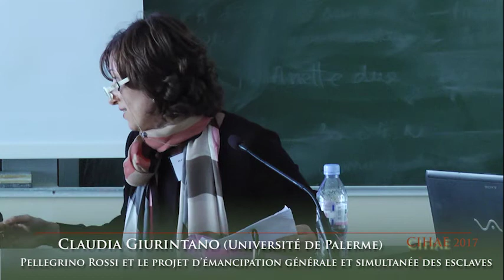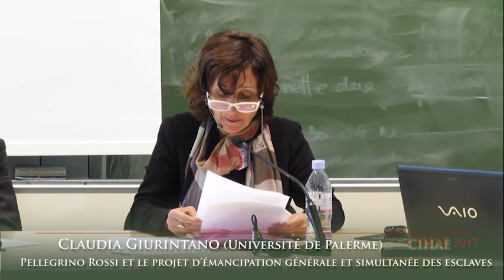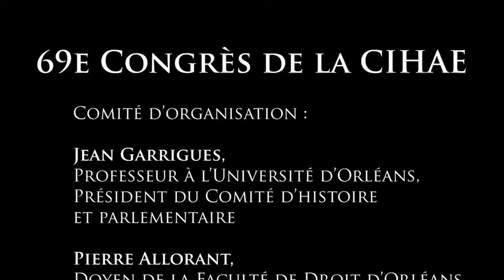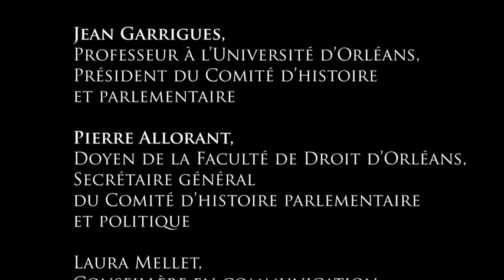03/06_CIHAE, Claudia Giurintano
Claudia Giurintano (Université de Palerme) : Pellegrino Rossi et le projet d’émancipation générale et simultanée des esclaves